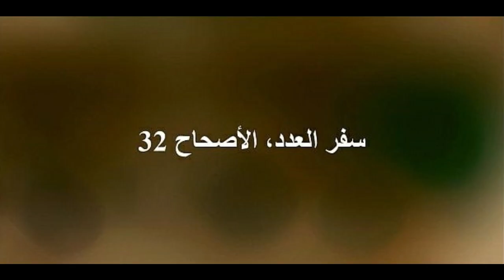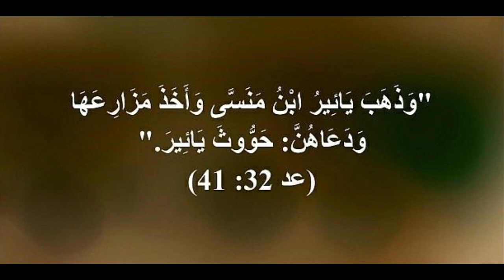04032e عدد/ عربي إنجليزي لتعلم اللغات ... Numbers/ English-Arabic for learning